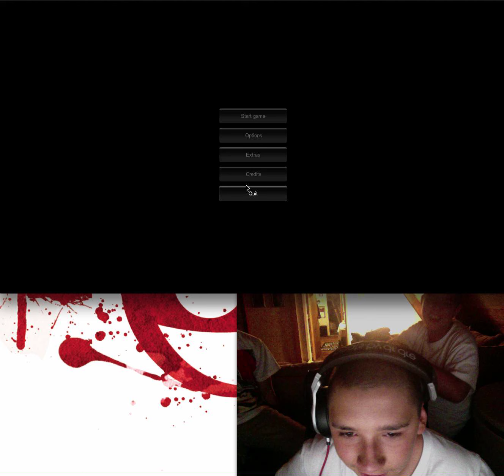Slender-Funny Reaction!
My friend messes with me at the most perfect time!  Hope ya'll LIKE it!